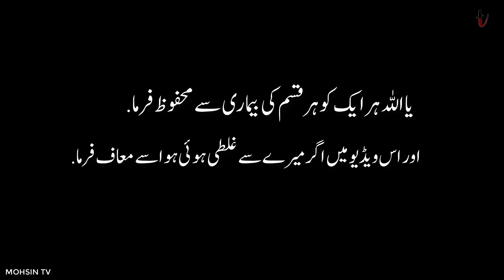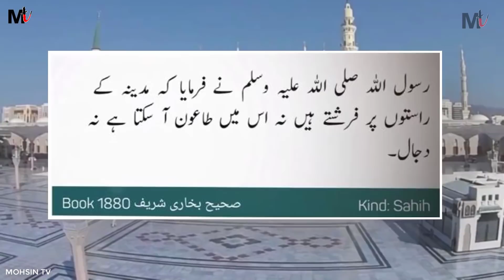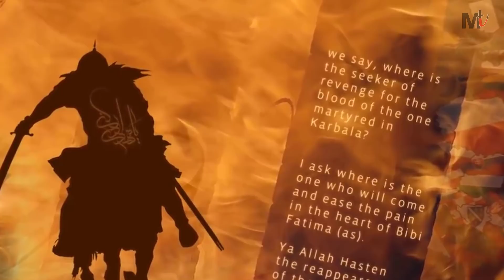Dajal Aur Hazrat Essa A.S Ki Jang | Dajjal in Islam | Dajjal Ka Fitna Aur Haqaiq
Asteroid 52768
we will Remove that contact , Thanks